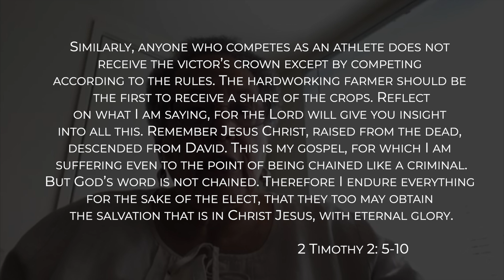Corona Chronicles Oct 20 Covel